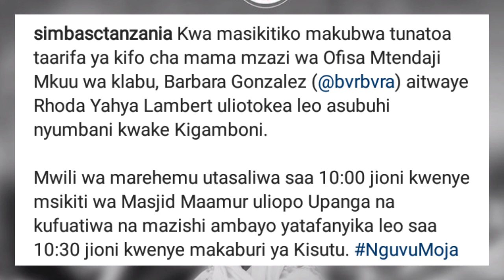TANZIA:Barbara Gonzalez Afiwa na Mama Yake Mzazi